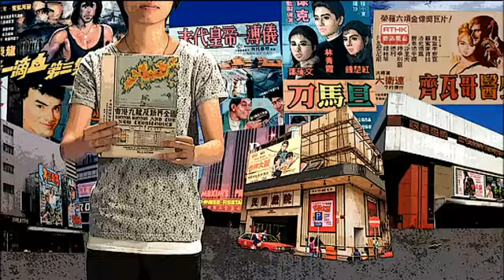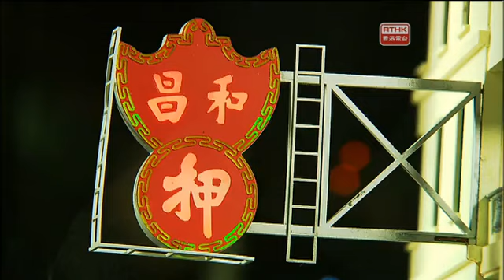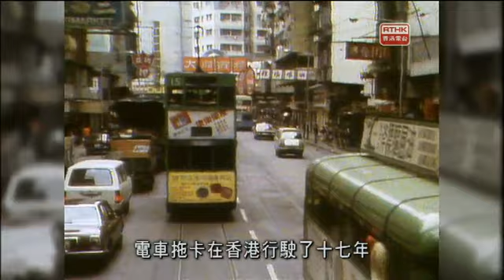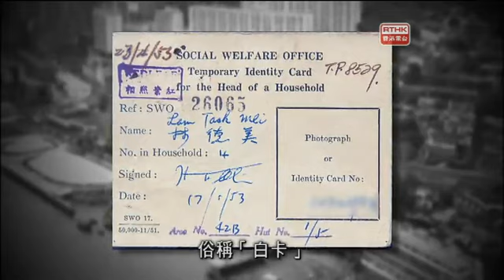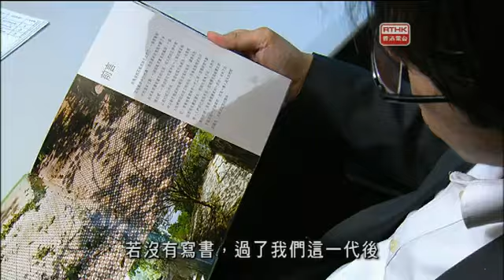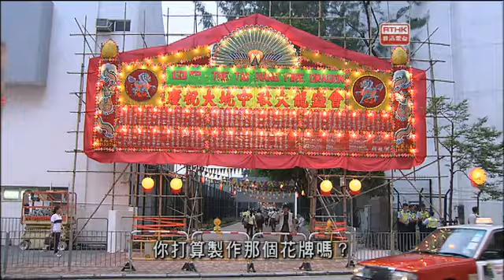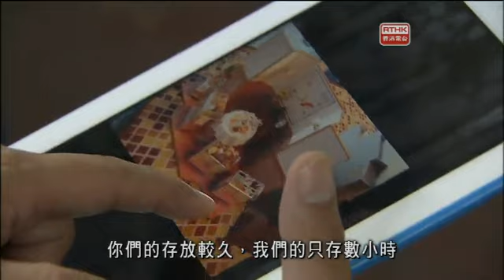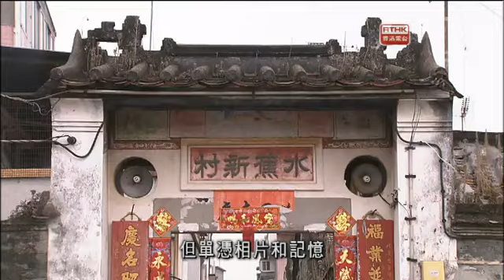香港故事 民間博物館 第十集 小珍藏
第十集 - 小珍藏
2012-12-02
每人保存珍貴回憶的方法各有不同，有人收藏紀念品，有人拍照，有人用文字記錄，本集故事的主人翁用「微型模型」。

微型模型一般指比實物縮小十倍至五十倍或以上，而像真度極高的模型，製作人必須有一雙巧手及觀察入微。從事建築模型製作的黎熾明(Tony)從 2007年開始製作微型模型，曾製作灣仔｢和昌大押｣、西環唐樓、天台屋等建築物。全部作品都包含了他的童年回憶。例如在唐樓前的電車拖卡，便是他兒時最愛乘坐的交通工具。另一個大型作品摩星嶺木屋區，木屋外曬滿衣物，露天地方有居民在麻雀耍樂，屋簷上有懶洋洋的花貓，把七、八十年代的木屋區生活細膩重塑。

另一位微型模型藝術家陳慧姬(Maggie)同樣熱衷把童年片段呈現於作品，自小饞嘴的Maggie最擅長製作食物模型，酒樓點心、日式鐵板燒、意粉薄餅…中西美食應有盡有。除了記錄自己的飲食經歷，Maggie亦會將自己未能實現的夢想塑造出來。當她懷著第一個孩子時，她特別製作了一間寛敞、佈置華麗的嬰兒房模型，但現實她家中的所謂『BB房』，早已變了雜物房。

助導﹕鍾幸凌，馬曉嵐
編導﹕鄧慧玲